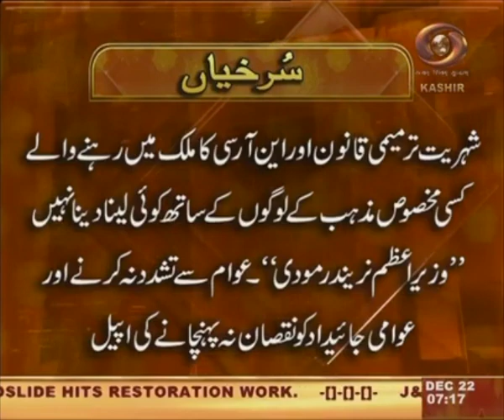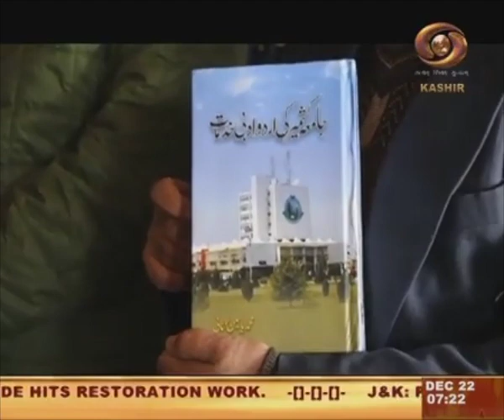Jammu and Kashmir News (Urdu) 22/12/2019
Jammu and Kashmir News (Urdu)